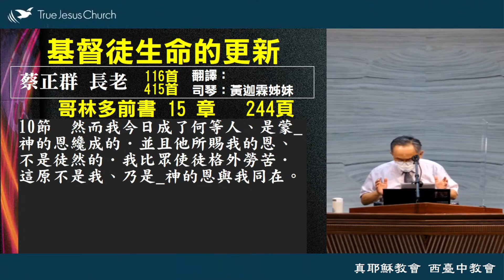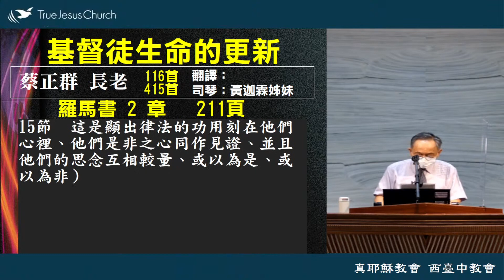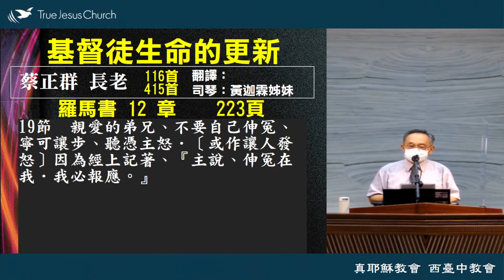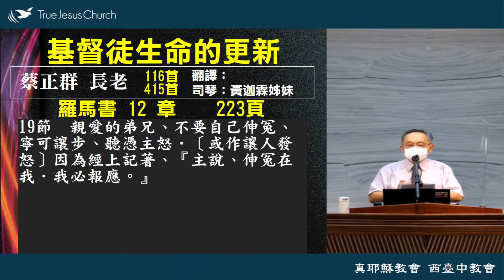基督徒生命的更新 蔡正群